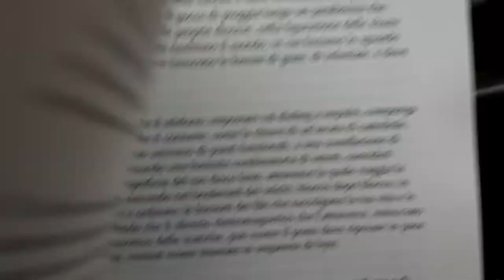saggio sull'impossibilità di realizzare un booktrailer in macchina / differx. 2020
per Prosa in prosa (Tic edizioni, 2020)